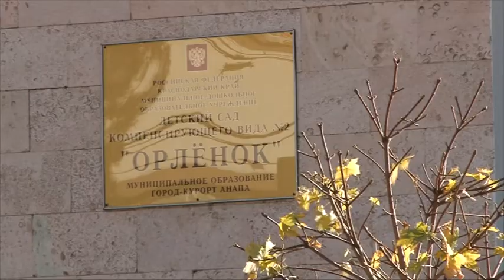Строительство детского сада на контроле у главы города